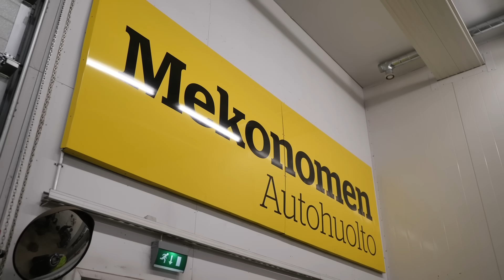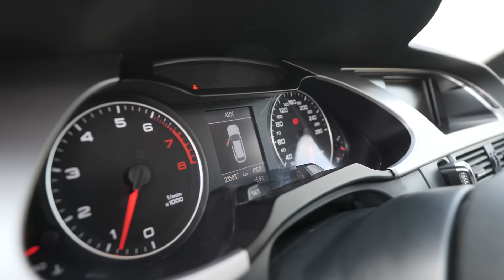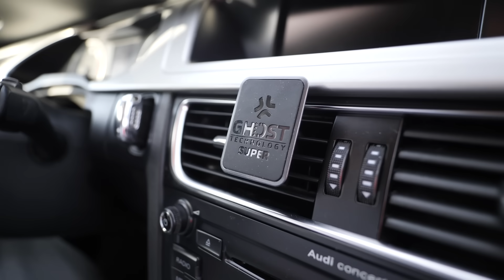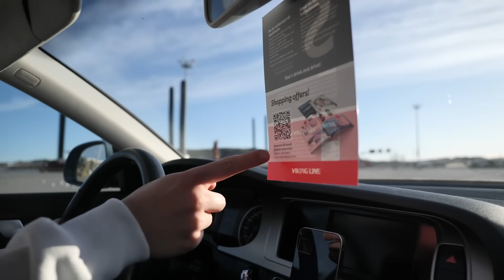Autolla Afrikkaan - Jakso 1